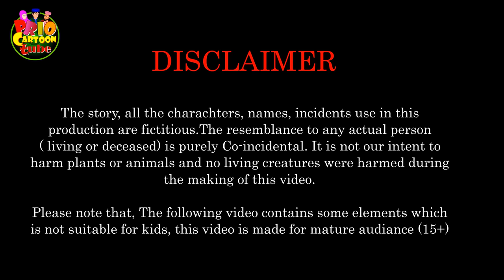বোন কে বাঘে দিল ভাই।। Bangla Islamic Cartoon।। Abu Bakkor Story।। Islamic Moral Story।।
The story, all the charachters, names, incidents use in this production are fictitious.The resemblance to any actual person  ( living or deceased) is purely
Co-incidental. It is not our intent to harm plants or animals and no living creatures were harmed during the making of this video.
Please note that, The following video contains some elements which is not suitable for kids, this video is made for mature audiance (15+)

আমরা চেষ্টা করছি মোড়াল গল্প দিয়ে  ইসলামের সৌন্দর্য্য বোঝাতে । ইসলামিক জ্ঞান দান করার লক্ষেই আমাদের এই প্রচেষ্টা ।  সুস্থ বিনোদনের সাথে থাকতে আমাদের সাথে থাকুন। আপনারদের ভালোবাসাই আমাদের এগিয়ে যাওয়ার অনুপ্রেরণা।

আমাদের সাথে যোগাযোগ করতে আমাদের ফেসবুক পেজ এ লাইক দিয়ে ম্যাসেজ করুনঃ